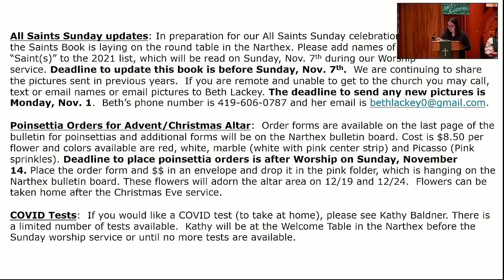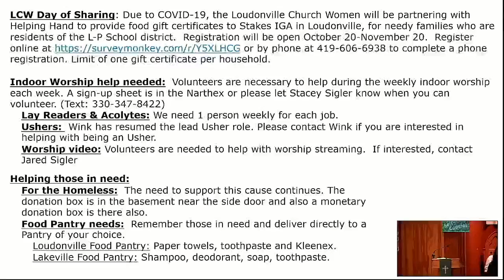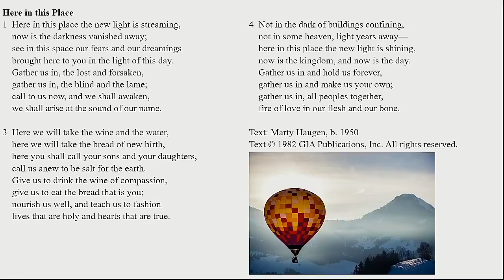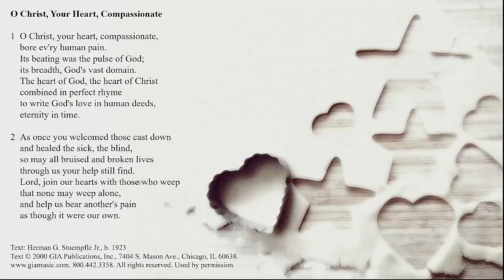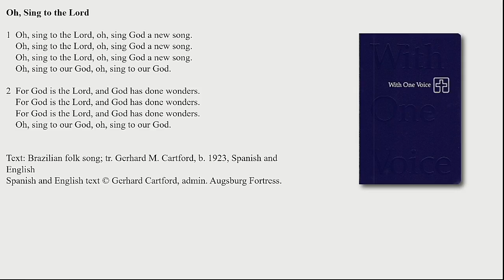Worship October 24th, 2021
22nd Sunday After Pentecost